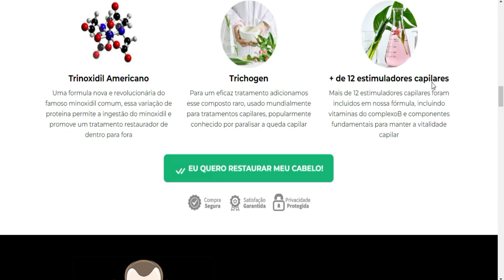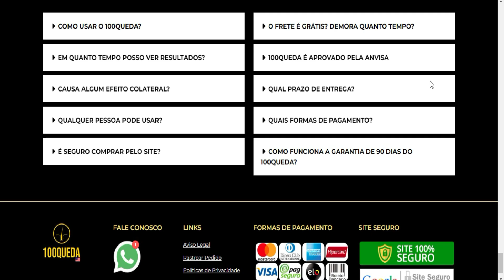100 QUEDA Funciona?(( TODA VERDADE)) - 100QUEDA é Bom? 100 QUEDA é Confiável? 100 QUEDA Site Oficial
100 QUEDA Funciona?(( TODA VERDADE)) - 100QUEDA é Bom? 100 QUEDA é Confiável? 100 QUEDA Site Oficial

100Queda - Tratamento Capilar:

100queda é o suplemento natural  inovador para quem sofre com queda de cabelo. Sua fórmula avançada com Trinoxidil Americano que auxilia no combate a tão temida queda de cabelo, fortalece a raiz do couro cabeludo a nível celular, por ser um suplemento natural, tem sua absorção 100%.
Contendo extratos naturais e minerais, seu cabelo ficará mais saudável, pois ele age de dentro para fora, trazendo de volta aquele aspecto natural e revitalizado aos novos folículos capilares que estão nascendo e aos que estão crescendo.

Benefícios do 100queda:

- Bloqueia a ação de dht da calvície aguda
- Ativa crescimento de novos fios
- Elimina a queda de cabelo
- Restaura folículos mortos
- Fortalece fios existentes
- Nano terapêutico
- Ação imediata

É recomendado o uso 2 vezes ao dia, 1x ao acordar e 1x antes de dormir.

Segundo pesquisas realizadas pelo fabricante do 100queda.Os resultados dependem do estilo de vida de cada um e da reação de cada organismo, aos compostos. De acordo com os estudos clínicos, é possível notar diferença logo nas primeiras semanas de uso. No entanto, para obter resultados significativos o ideal é usar por pelo menos 3 meses contínuos.

O 100QUEDA passou por rigorosos testes e foi aprovado pela ANVISA.

00:00 100QUEDA Resenha
00:30 ALERTA
01:05 100QUEDA FUNCIONA?
01:30 COMO USAR 100QUEDA
02:00 Benefícios do 100QUEDA
2:30 Garantia do 100QUEDA

100 QUEDA Funciona?(( TODA VERDADE)) - 100QUEDA é Bom? 100 QUEDA é Confiável? 100 QUEDA Site Oficial
100 QUEDA Funciona?(( TODA VERDADE)) - 100QUEDA é Bom? 100 QUEDA é Confiável? 100 QUEDA Site Oficial
100 QUEDA Funciona?(( TODA VERDADE)) - 100QUEDA é Bom? 100 QUEDA é Confiável? 100 QUEDA Site Oficial